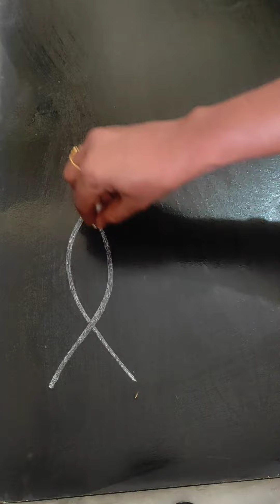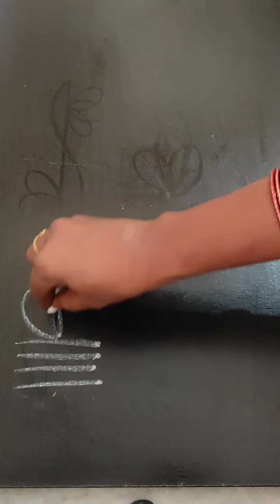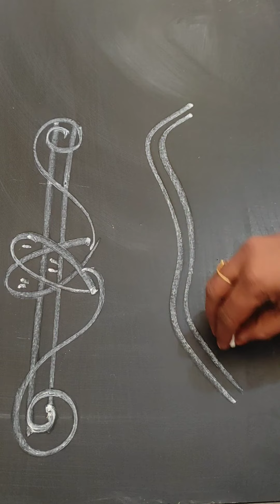simple borders//easy border// rangoli borders//